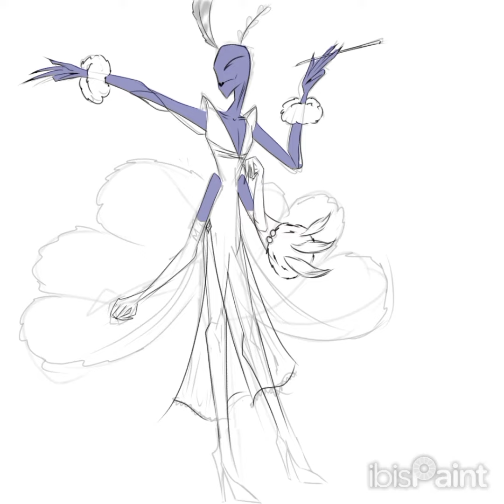Valentino as Cruella De Vil IbisPaint X Speedpaint